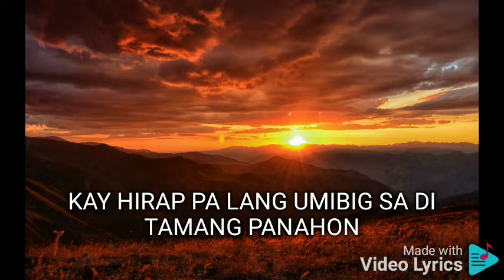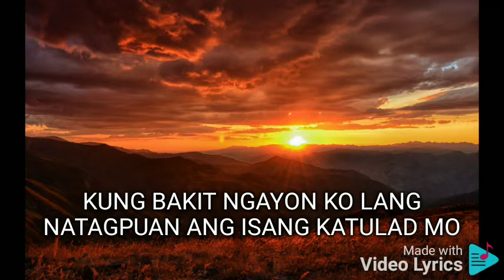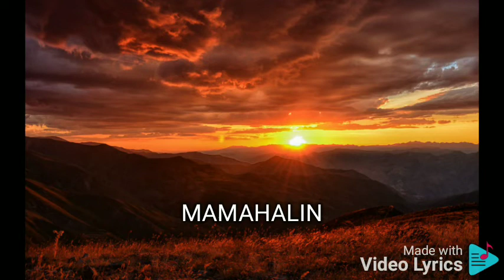BUKAS NA LANG KITA MAMAHALIN MARINEL SANTOS